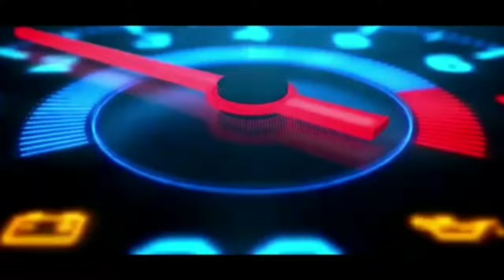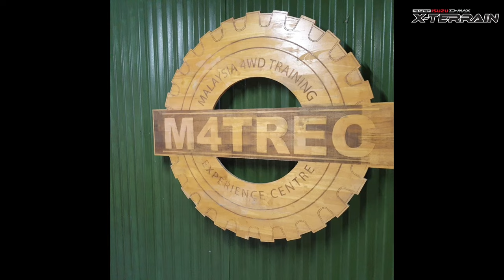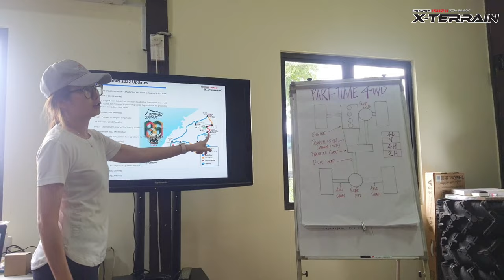Isuzu D-Max X Terrain | Journey to Borneo Safari 2022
Boothcamp Team Isuzu Dmax | Journey to Borneo Safari 2022